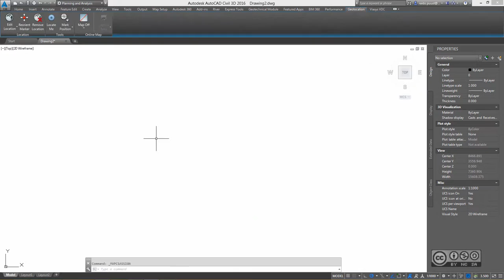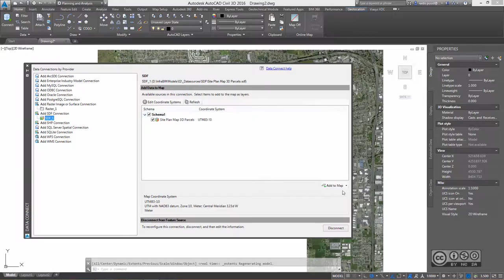InfraBIM Workflows 206 - Planeeringu maaala kaardi loomine välisallikatest